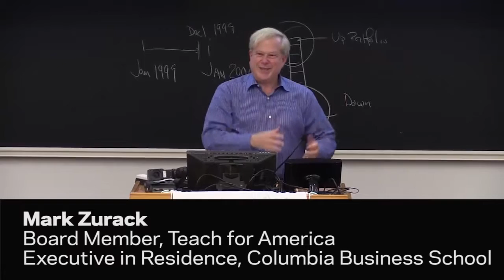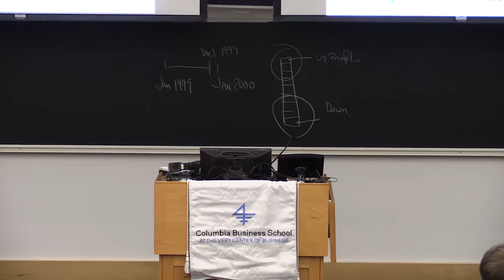A Conversation with Wendy Kopp, CEO and Co-founder, Teach for All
The Silfen Speaker Leadership Board and the Bernstein Student Leadership and Ethics Board hosted Wendy Kopp for a conversation with students about her work fighting for educational equity through the founding of both Teach for America and Teach for All, a global network of independent organizations that are cultivating their nations’ promising future leaders to ensure their most marginalized children have the chance to fulfill their true potential.